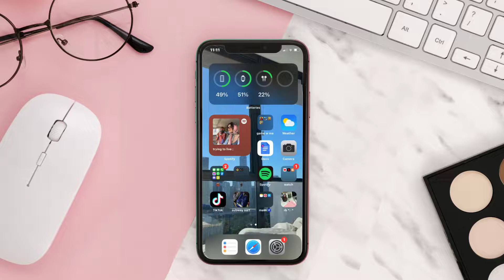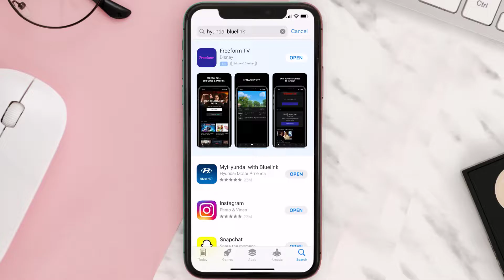Hyundai Bluelink App Not Working: How to Fix Hyundai Bluelink App Not Working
In this video, I'll show you How to Fix Hyundai Bluelink App Not Working. This is the easiest and fastest way to Fix Hyundai Bluelink App Not Working. Make sure you watch until the end of this video to find out How to Fix Hyundai Bluelink App Not Working on iPhone. These methods work on iOS 11 as well as iOS 12, iOS 13, iOS 14, iOS 15 and iOS 16. Hope you enjoy!

Video Parts:
00:00 Intro: How to Fix Hyundai Bluelink App Not Working
00:07 1.Solution: Update Hyundai Bluelink App
00:27 2.Solution: Clear Hyundai Bluelink App cache files
00:57 3.Solution: Delete and Reinstall Hyundai Bluelink App
01:19 Outro: Ending